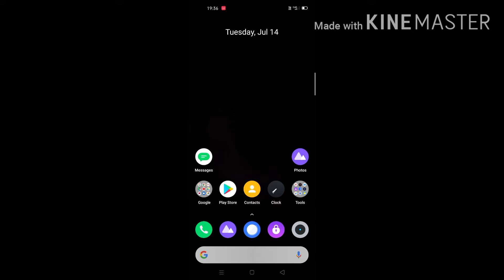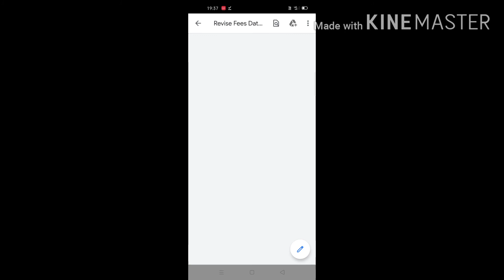How to check D.ed of AP latest updates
Ttc (Diploma in education) ,D.el.ed of AP